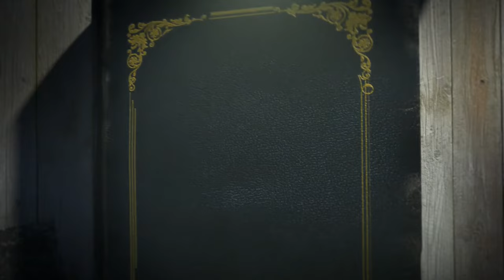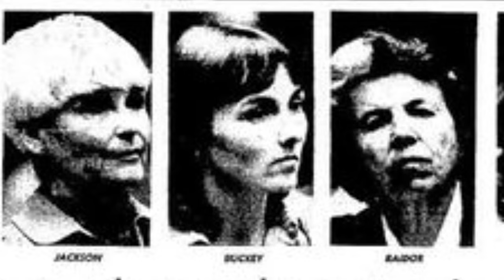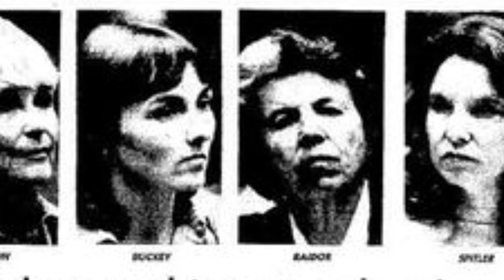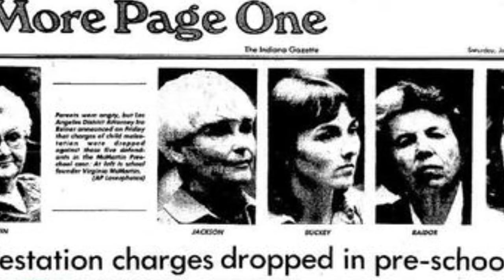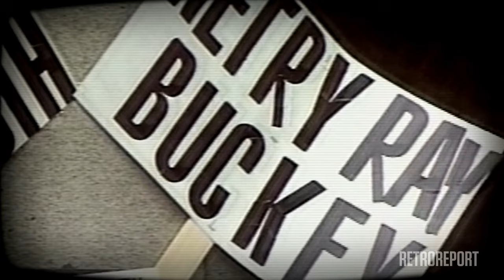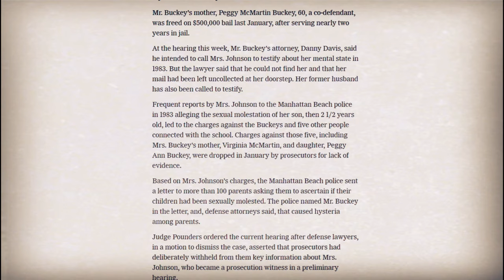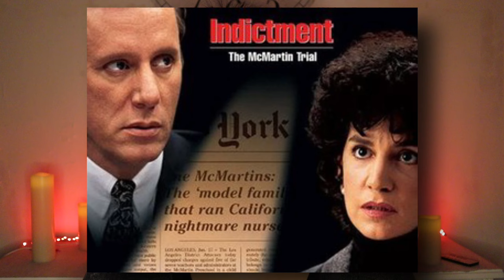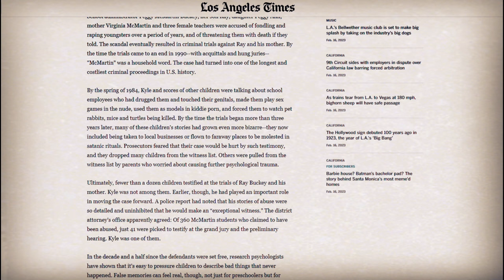🇺🇸 LE SCANDALE DE L'ÉCOLE MATERNELLE MC MARTIN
L'école maternelle McMartin est un établissement huppé situé à Manhattan Beach, pourtant, en 1983, une mère de famille porte des accusations terribles qui marqueront à jamais la justice Américaine...

Chapitres
0:00 Intro
0:01:19 L'affaire

Une affaire qui pourrait également t'intéresser à défaut de te plaire ;)